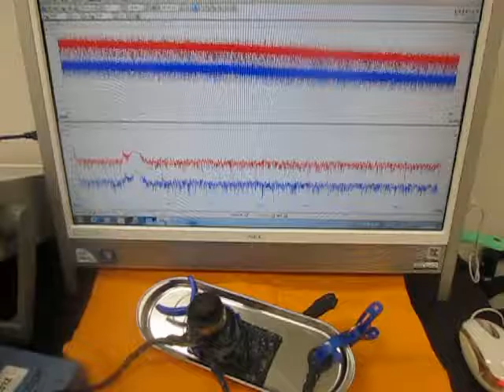オリジナル超音波システムの開発技術 （超音波システム研究所 ultrasonic-labo）